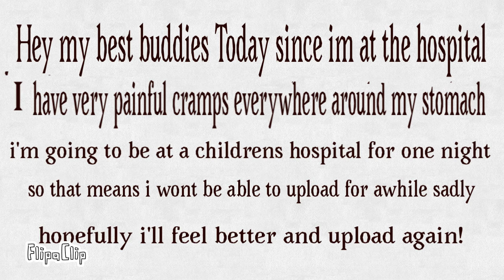A Crøssover Drawling (Watch the whole video to understand why I won’t upload tomorrow)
I’m sadly at the hospital since I have very painful cramps everywhere around my stomach and I’m going to be at a children’s hospital to stay one night so hopefully I’ll upload again when my stomach and my right arm gets better I hope you understand Anyways ❤️ yea guys